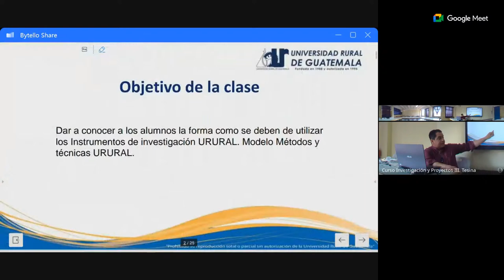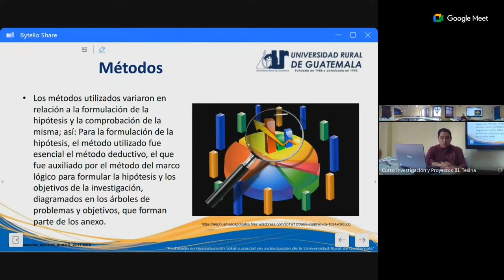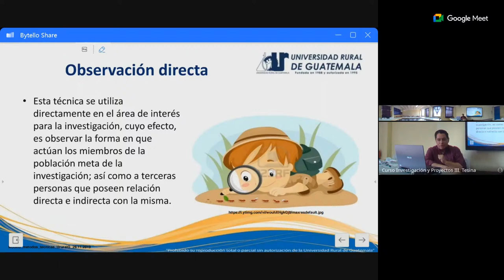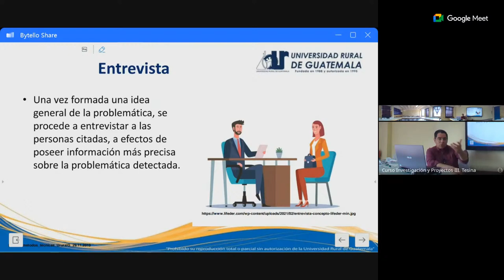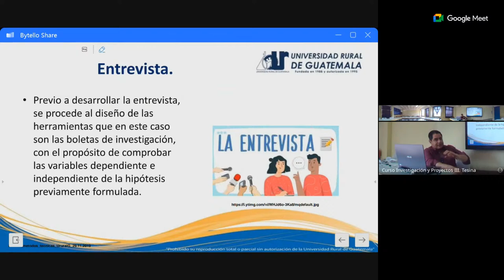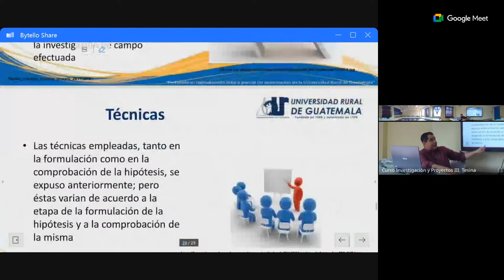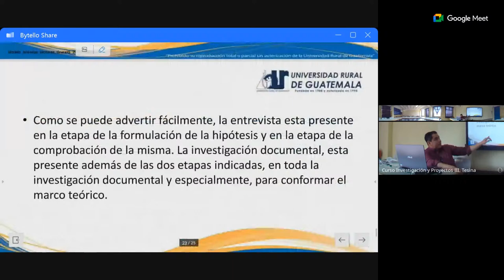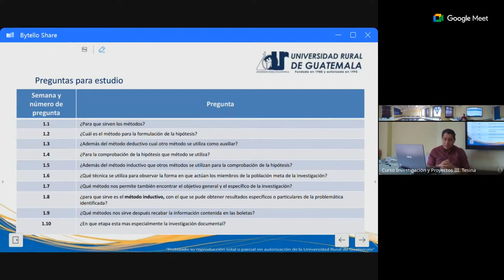semana 7, sábado